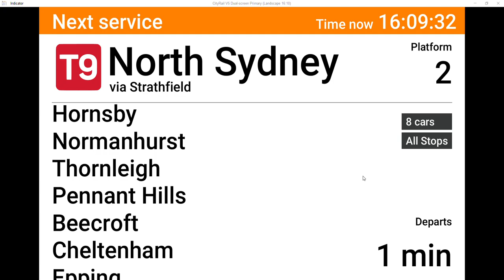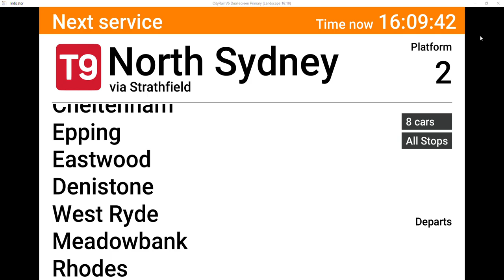Vlog 98: T9 Northern Line- Berowra to North Sydney via Strathfield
Saturday 23 and Sunday 24 April 2022
Trains run to a changed timetable between Berowra or Hornsby and North Sydney, via Strathfield.